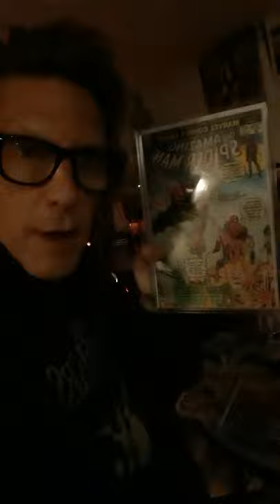Solving da riddle.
3/21/2021 I made it throughout my day with a few friends. TY